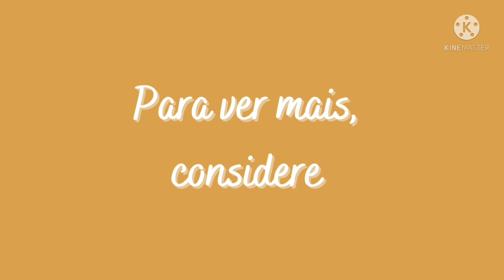Seasonal - Música country relaxante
Já pensou em experimentar uma trilha sonora de músicas relaxantes... de músicas country relaxantes?

Saiba que esta é a proposta deste canal - oferecer músicas country calmas, para você ouvir no fim daquele dia no trabalho e com apenas alguns minutos, se sentir um pouco mais leve ao escutar uma música relaxante. Serve também para você que busca uma trilha sonora de fundo, para deixar de fundo enquanto se concentra no trabalho ou nos estudos.

Independente do seu caso, saiba que as seleções especiais feitas para o canal vão lhe atender muito bem, sendo que além da música escolhida desta vez, existem muitas outras. Eu recomendo ouvir estas também:

E para você que gostaria de ouvir esta música assim como outras parecidas, considere conhecer o meu canal, que poderá facilmente ser encontrado por aqui:

E se você curtiu o conteúdo, fica o convite para conhecer o canal - e se, o conteúdo deste de agradar - considere se inscrever, deixar o like no vídeo e compartilhá-lo com aqueles que você sabe que precisam de um momento relaxante também.

Espero que esta música tenha melhorado o seu dia... E até a próxima!